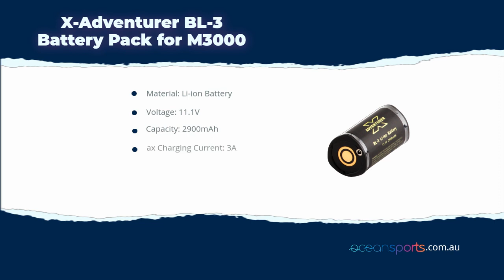X Adventurer BL 3 Battery Pack for M3000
X-Adventurer BL-3 Battery Pack for M3000 Video Lights
Product Details

Compatible with the X-Adventurer M3000-WRUA & M3000-WRBT II Video Lights

Specifications

- Material: Li-ion Battery
- Voltage: 11.1V
- Capacity: 2900mAh
- Max Charging Current: 3A
- Recommended Charging Current: 2.8A
 - Estimated Charge Cycles: 500 Cycles